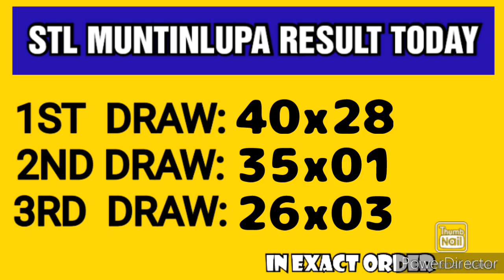STL MUNTINLUPA RESULT TODAY 3RD DRAW FEBRUARY 2, 2023 9PM RESULT